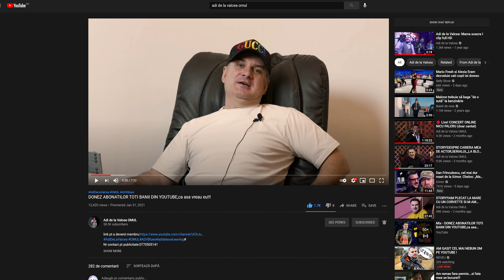CE STUDII ARE ADI DE LA VALCEA?